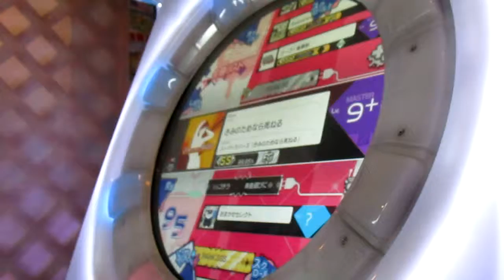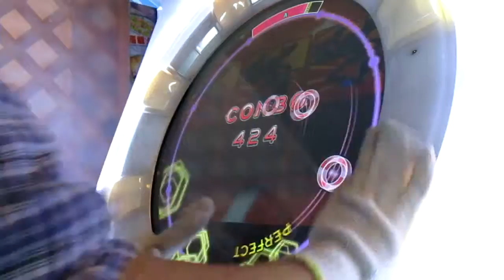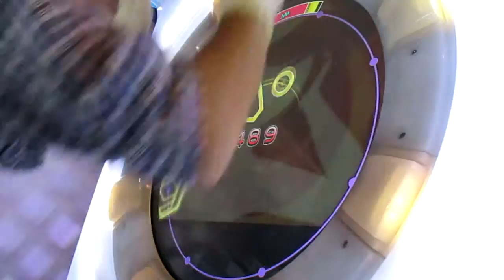【maimai】きみのためなら死ねる MASTER AP